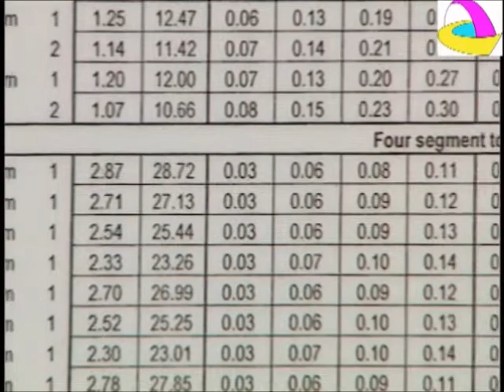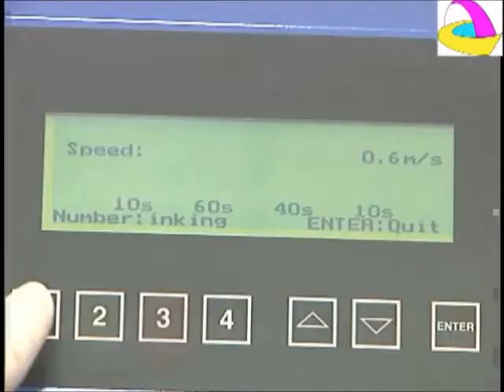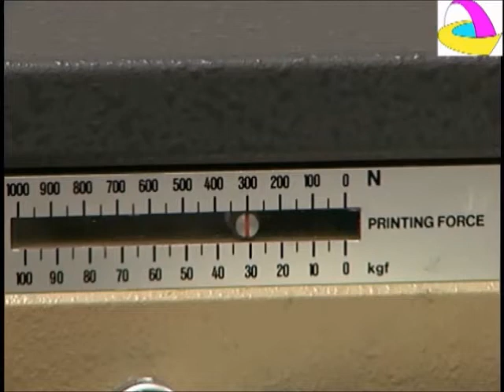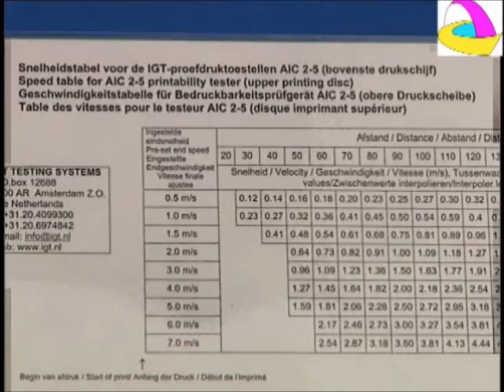PIC test for paper substrates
The PIC test evaluates the ability of a paper substrate to resist the tack (adhesive force) of an ink. The video shows how the PIC test is performeed and analysed. The test uses an IGT Reprotest AC12-5. This video was made in the labs of the Welsh Centre for Printing and Coating, Swansea University